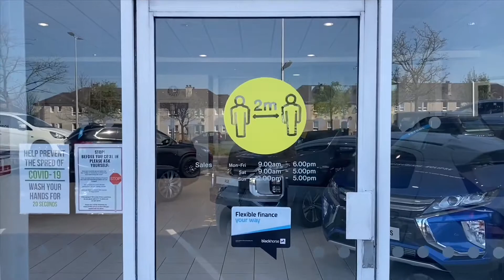Land Rover Discovery Sport - SW65 VDR. For Sale At Richard Lawson Autoecosse Mitsubishi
Land Rover Discovery Sport 2.0 TD4 180 HSE 5dr Auto. This car is currently for sale at Richard Lawson Autoecosse Mitsubishi Dundee.